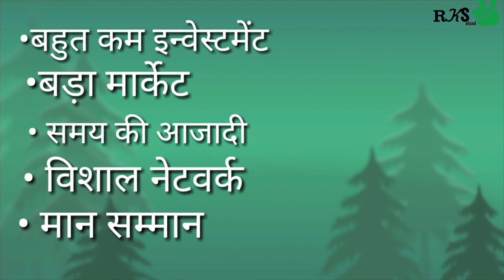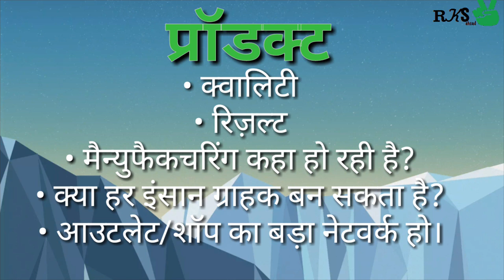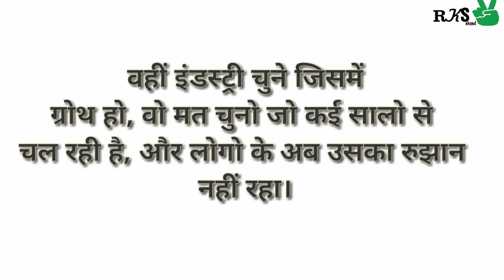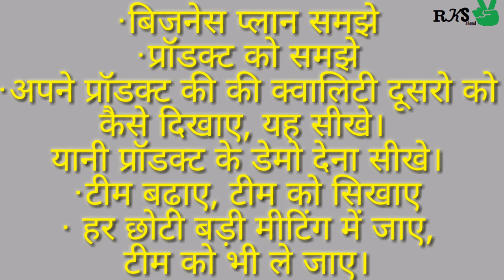How to check MLM company । MLM Filter Test । How to check LEGAL MLM COMPANY